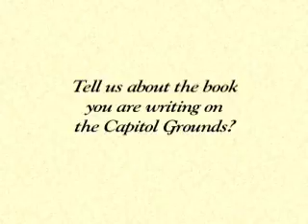Matthew Evans, Landscape Architect of the Capitol: A Book in the works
Matthew Evans, Landscape Architect of the Capitol, discusses his upcoming book on the Capitol Grounds